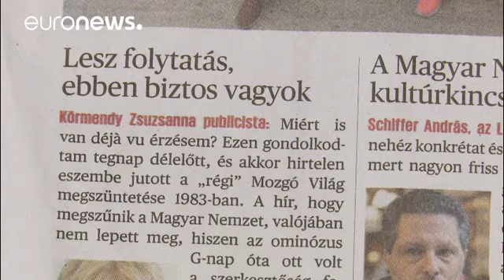Jornal da oposição fecha portas na Hungria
O proprietário do Magyar Nemzet, uma publicação com 80 anos, anunciou o fim do diário por falta de financiamento…